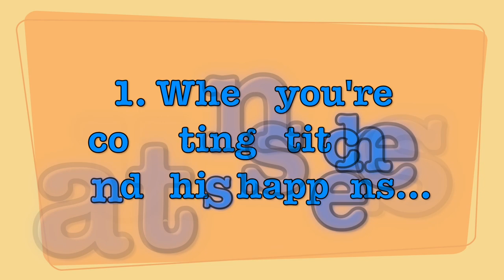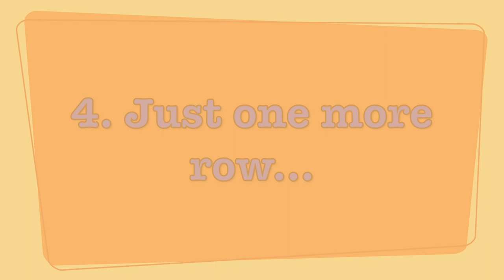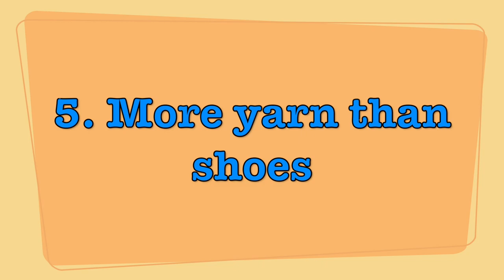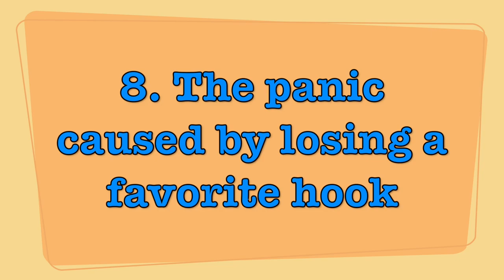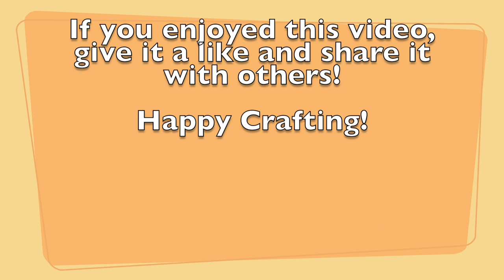9 Signs You Might Crochet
Who says crochet is boring? Add a little humor to your day with this fun video showing nine scenarios anyone who crochets has probably experienced. If this video made you laugh, make sure to share it with others!

Special thanks to Becpie from Becpie's Slice of Life! Her channel features a variety of kid-friendly videos providing glimpses of her life. From cats to legos to outdoor adventures, her channel has something for everybody. :)

Awesome chair I crochet in:
Big Joe Chair

Filmed with:
Canon 80D
Canon 10-18 STM Lens
TAKSTAR SGC-598 Microphone